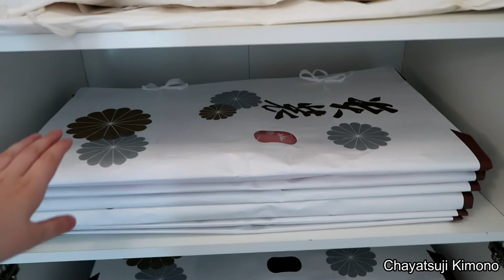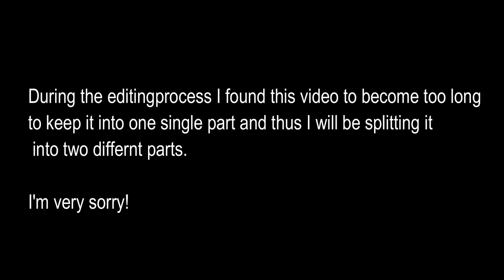Chayatsuji Kimono | Kimono Collection & Storage | Part 1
I asked on Instagram if you'd want to see a collection & storage video and all of you said yes, so today I'm uploading the first part of my collection and storage.
Due the extreme length of this video I'm splitting them up into multiple parts.

I hope you like this peek into my collection and storage ^^